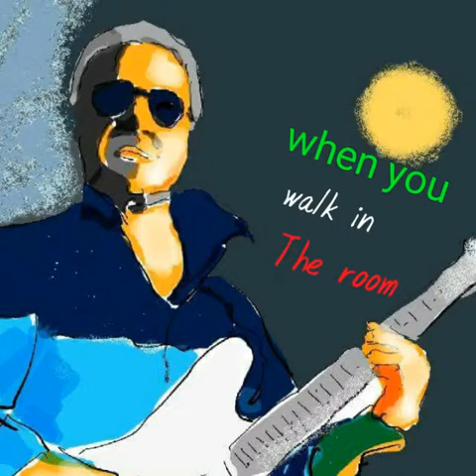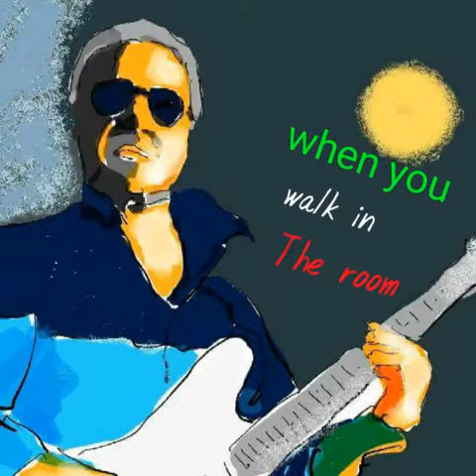When You walk in thè room.